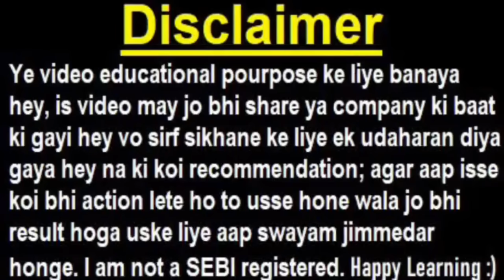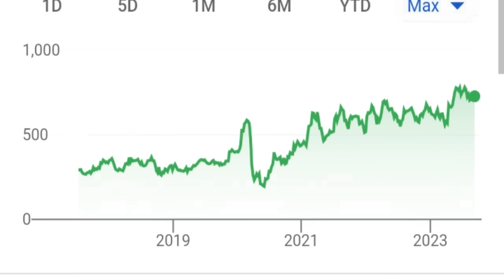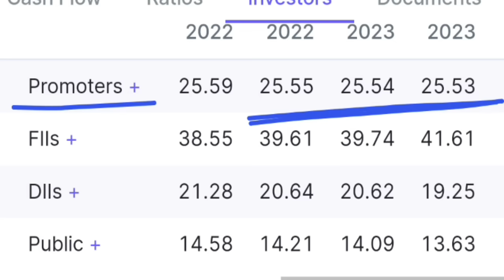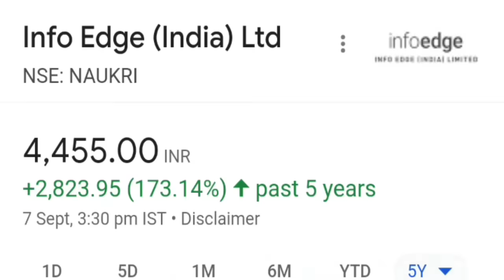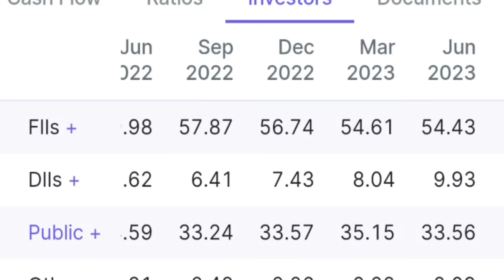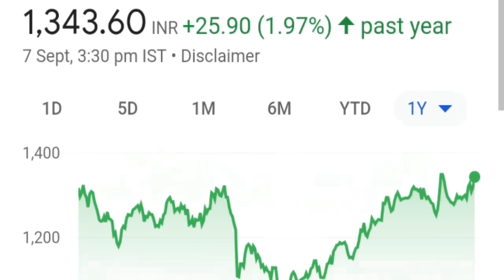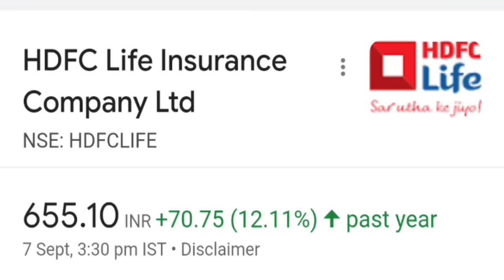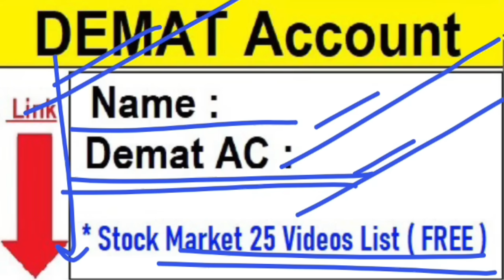अब इन शेयर्स में अच्छी तेजी आएगी?🔴⚫ जितना बुरा होना था हो गया ? 🔴 ONLY FOR LONG TERM INVESTORS🔴 SMKC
🔴 EMS IPO APPLY OR AVOID ? || LISTING GAIN ? GREY MARKET PREMIUM

🔴 IRFC💥🔴 TATA POWER🔴 JIO FINANCE🔴 RVNL🔴 COCHIN SHIPYARD🔴 MAZAGON🔴 YES BANK🔴 IDFC FIRST BANK🔴 HCL TECH

TOPICS COVERED :

1) Latest Share Market News
2) Latest Share Market Tips
3) Latest Stock Market Tips In Hindi
4) Latest Share Market Videos
5) Latest Share Market News In Hindi
6) Latest Share Recommendations
7) Latest Stock Market News
8) Latest Stock Market Recommendations
9) Latest Stock News India
10) Latest Stock Picks
11) Latest Stock Market Video
12) Share market basics for beginners
13) stock market for beginners
14) share market in hindi
15) stock market in hindi
16) SMKC
17) RESULT
18) EQUITY
19) STOCKMARKETFORBEGINNERS

ty :)